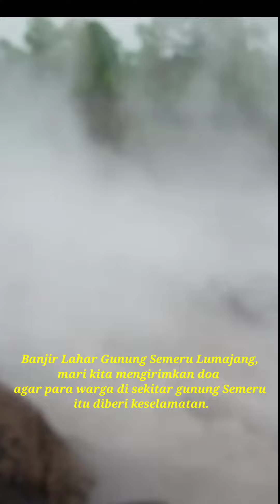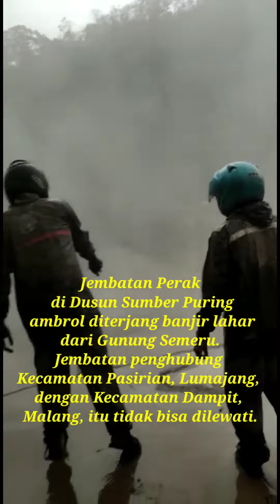Banjir Lahar Gunung Semeru Mengakibatkan Jembatan Lumajang - Malang Putus